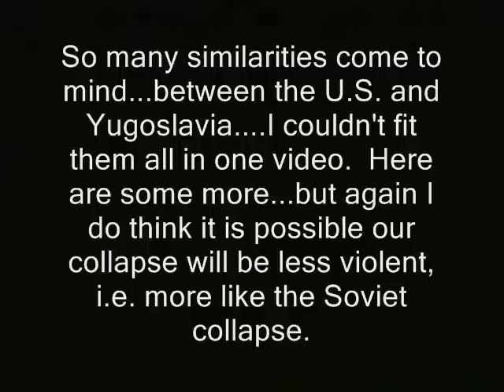U.S. collapse is *least-bad* scenario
So many similarities come to mind...between the U.S. and Yugoslavia. I couldn't fit them all in one video. Here are some more...but again I do think it is possible our collapse will be less violent, i.e. more like the Soviet collapse.

slovenia nh yugoslavia raw news videos bosnian wars new hampshire. ron paul dave ridley report. croatia hrvatska cops srbija srpsko Creative commons license, republika srpska freedom police states milovan djilas public domain footage. nikola tesla ridleyreport free state project free to use. economic collapse economy jobs resistance movements live free or die, federal staters liberty gary johnson  end the fed feds libertarians ben bernanke politics political bailouts tea party parties occupy wall street movement.  the empire has no clothes the end of fall of america, u.s., collapse, secession, secedes, independence, bosnia, economic, dollar, yugoslavia crisis, ron paul